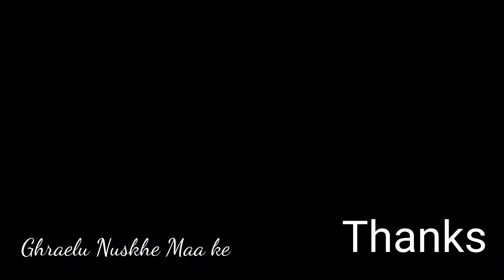फटी एड़ियों से पाये हमेशा के लिए छुटकारा बस अपनाये ये घरेलु आसान नुस्खे-Fati aediyo ke gharelu nuskhe